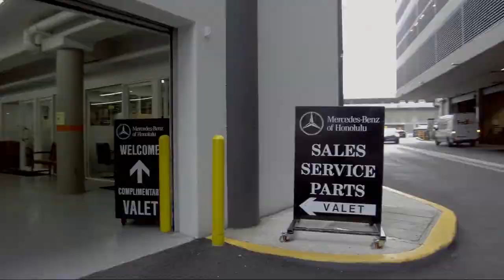2022 Mercedes-Benz GLC GLC 300 Honolulu Ewa Beach Waipahu Mililani Kailua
2022 Mercedes-Benz GLC GLC 300 Stock Number: ML51366L Vin:W1N0G8DB5NG074561.